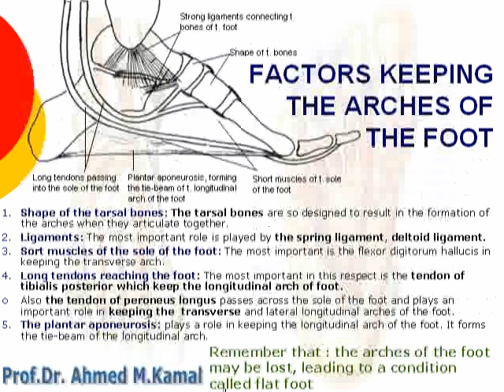Factors keeping of Arches of the foot